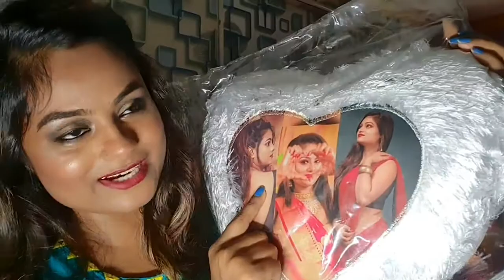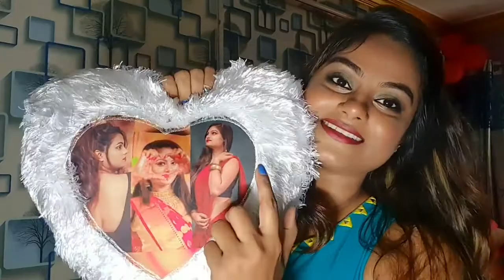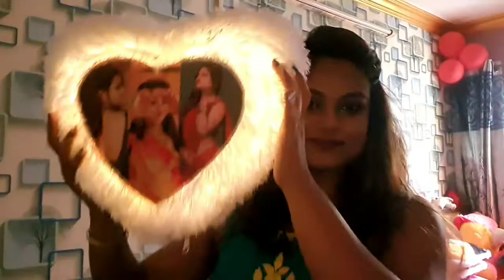কি কি পেলাম Birthday gifts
1st birthday vlog

Also Flowe Me:-

MyFacebook link

My Facebook Makeup page